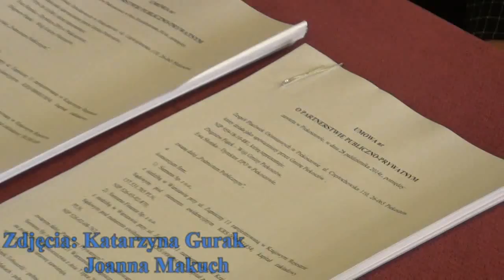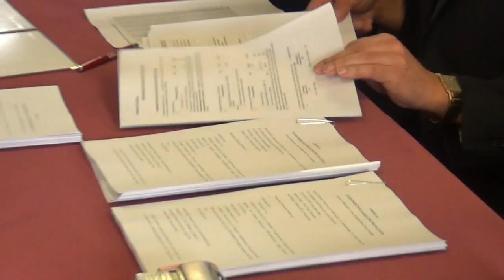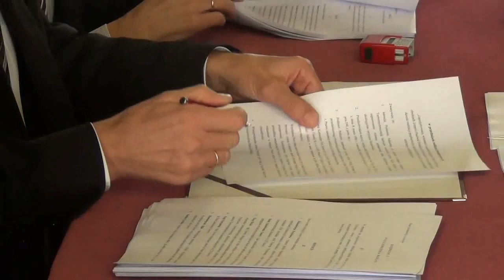Podpisanie umowy o Partnerstwie Prywatno-Publicznym w Piekoszowie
21 października w Bibliotece Centrum Kultury podpisana została umowa, która gwarantuje termomodernizację budynków Zespołu Placówek Oświatowych w Piekoszowie w ramach Partnerstwa Prywatno-Publicznego. Jest to pierwsza tego typu inwestycja w województwie świętokrzyskim.